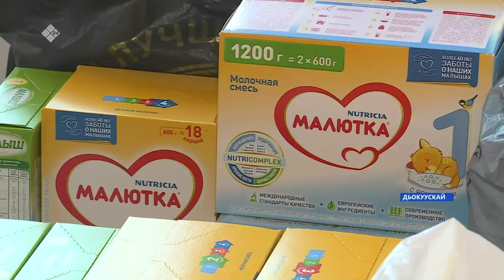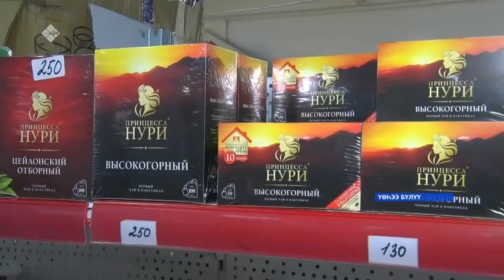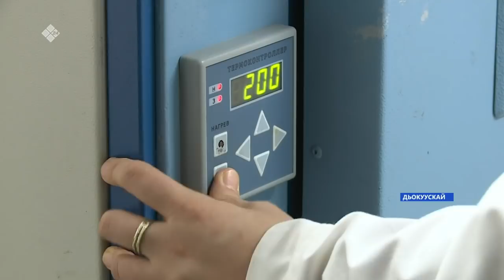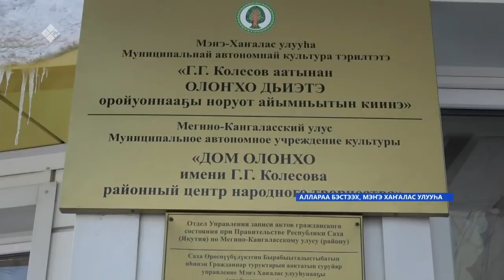«Саха сирэ» информационнай биэрии. Кулун тутар 18 күнэ 10:00ч